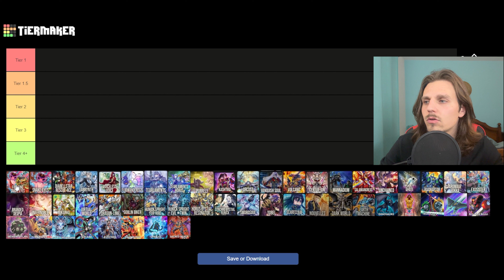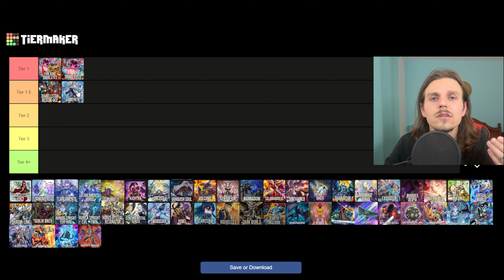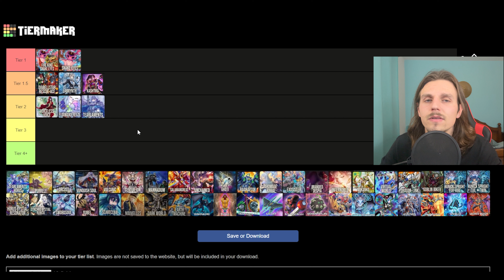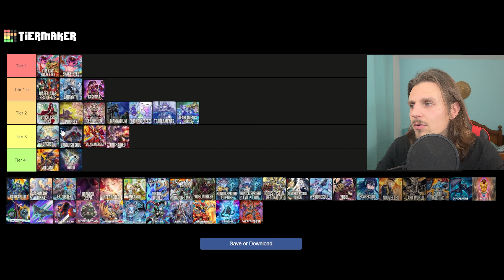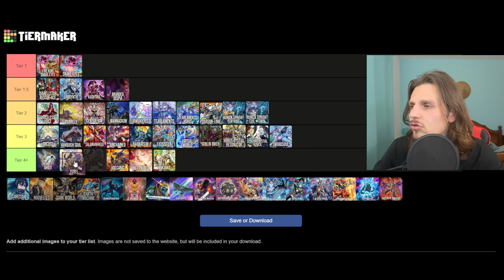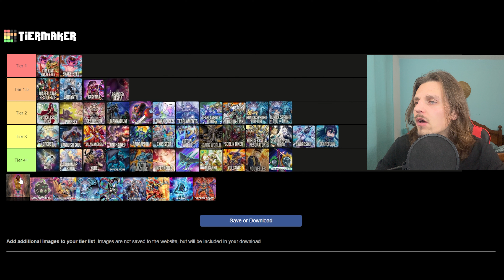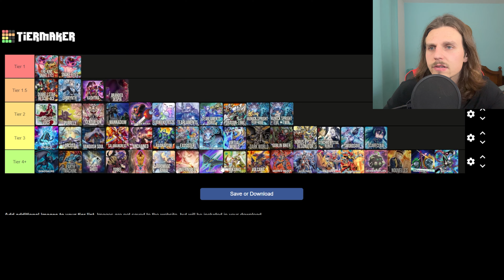Yugioh Tier List Meta Tcg 2024 Post Phantom Knightmare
Un Apercu des decks du moments du Tcg

Je le répètes volcanique est tier 2 javais pas vue les dinguerie que ca faisais

Il n’y a bien sur pas tout les decks

👥 Mes Réseaux